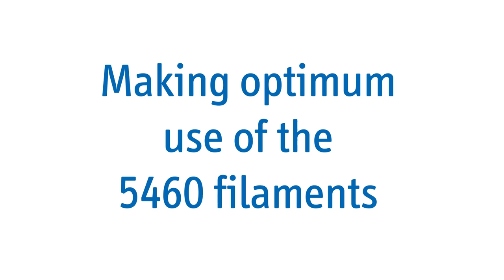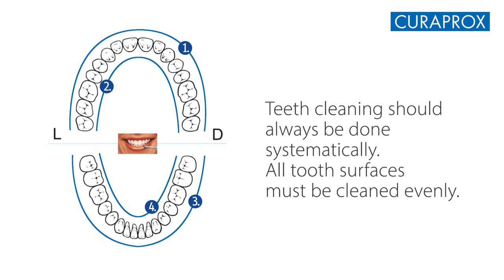How to use a Curaprox CS 5460 Filament Brush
The Curaprox CS 5460 toothbrush contains 5,460 filaments and is designed to provide an exceptional & effective clean. Large range of colours available online from directdentalshop.com